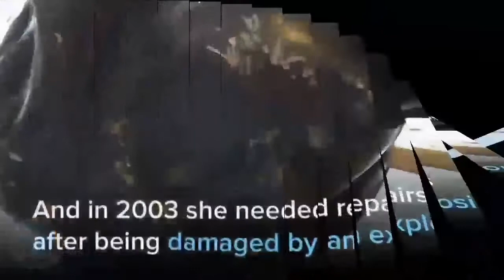Tempat bersejarah kok dirusak.....?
assalamualaikum wa.wb kali ini saya buat video bangunan bersejarah yang dirusak oleh oknum-oknum tidak bertanggung jawab.mohon supportnya ya kawan-kawan caranya tekan tombol

terima kasih😊